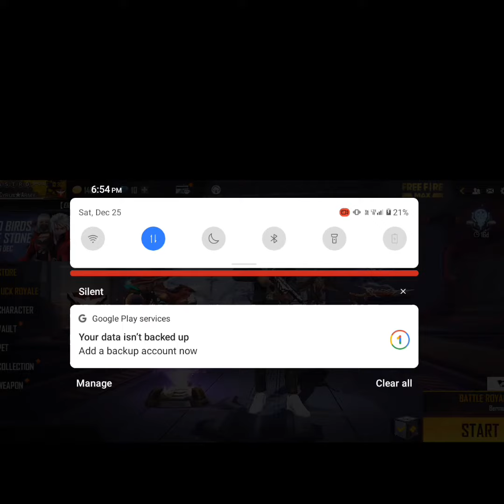free fire [season 43 elite pass] unlock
hello everybody
welcome to my yt chanel